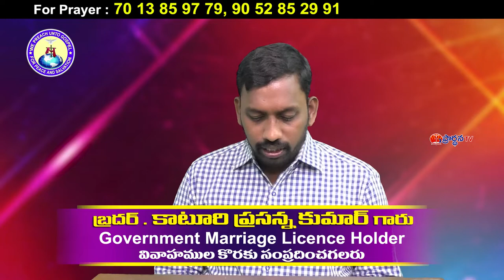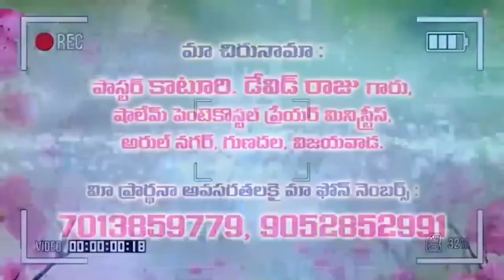david raju garu 8 7 22